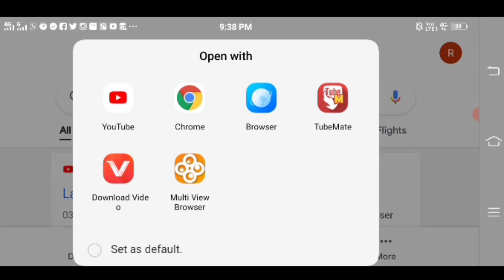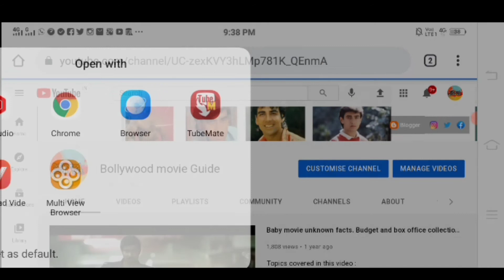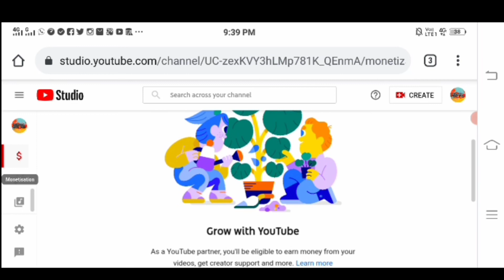you tube me watch time kaise dekhte hain 2021, you tube me apna watch time kaise dekhe, Watch timey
youtube me watch time kaise dekhte hain 2021

South movietalknow

Bollywood movie talk
Bollywood movie guide
South movie talk

All photos with the videos remain the
property of their respectful owners. If any of your
photos is featured in my videos and if you want to
mail which is given in my channel about section
Bollywood movie talk
Bollywood movie guide
South movie talk

South movietalknow

Bollywood movie talk
Bollywood movie guide
South movie talk